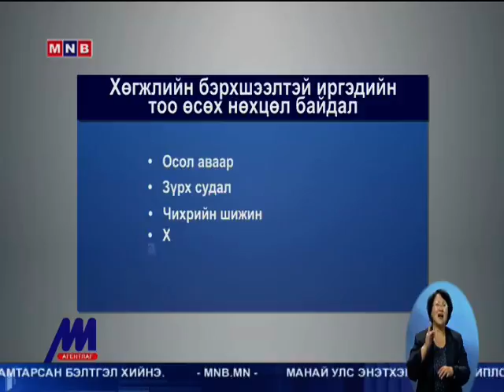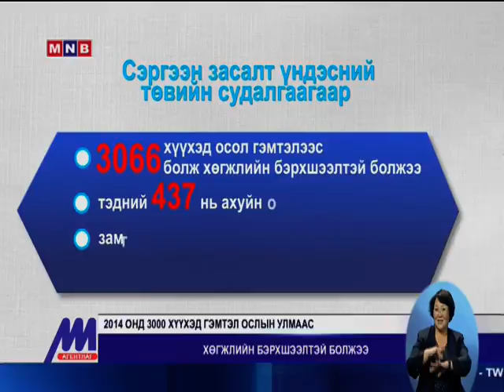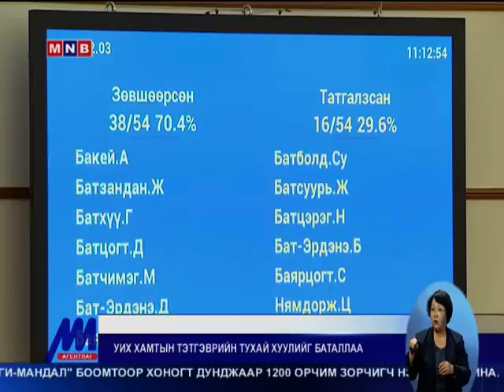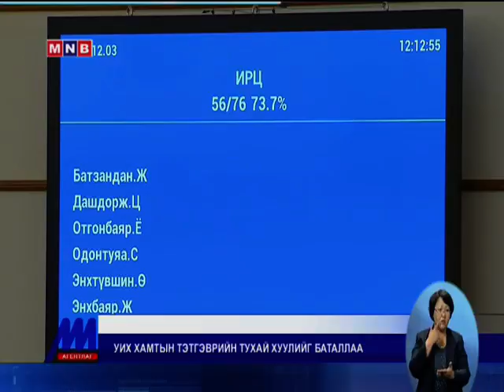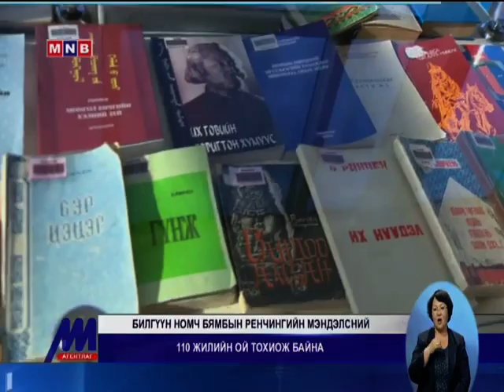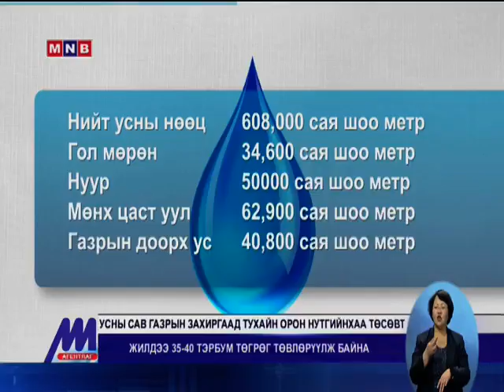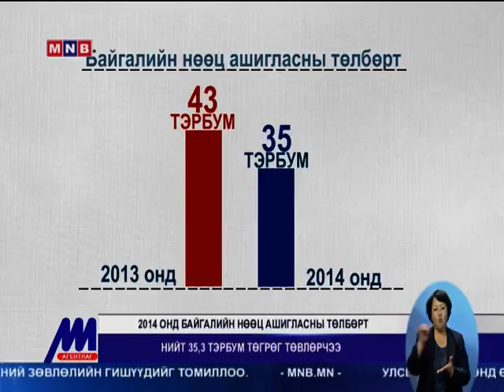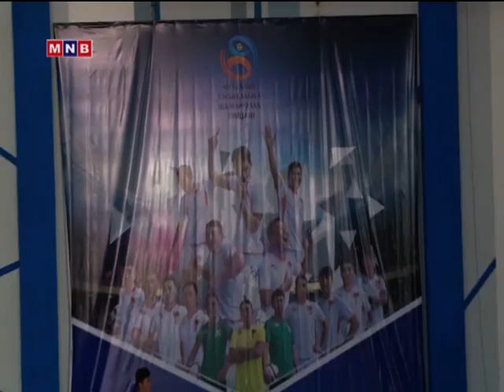Цагйн хүрд 20215 12 031